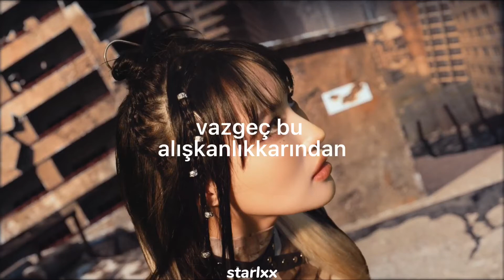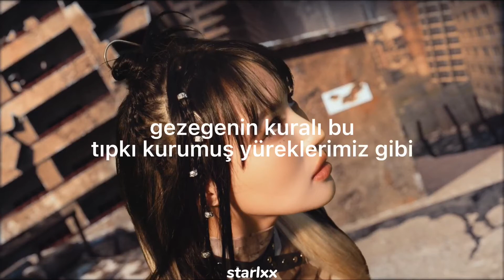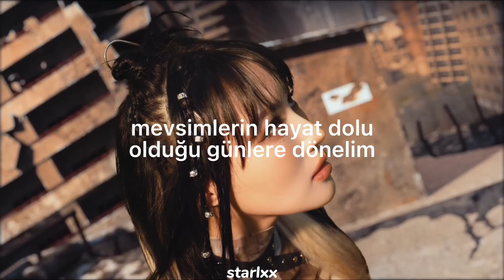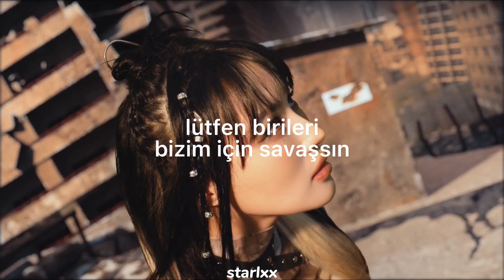dreamcatcher - maison //türkçe çeviri